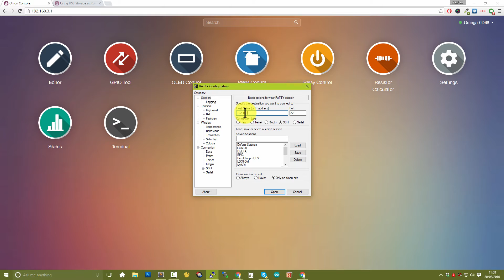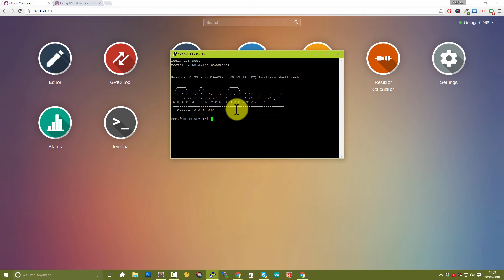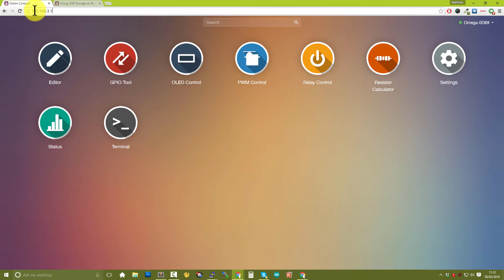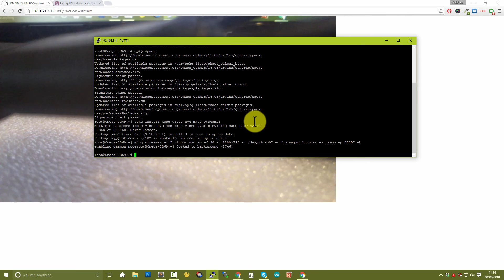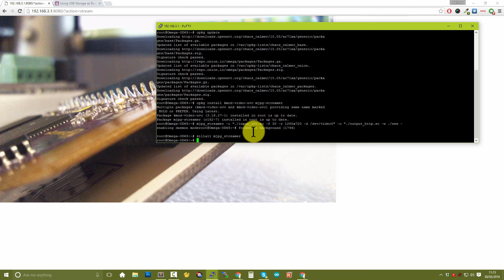Part 4 - Using a USB Hub & Webcamera - Onion Omega Crash Course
In this tutorial we take a look at adding in a USB hub & connecting a USB web camera to our Onion Omega